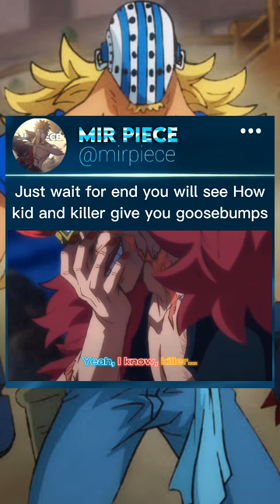kid and killer laugh at kaido